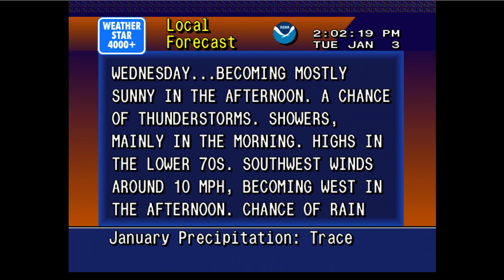Tornado Watch Including Atlanta EAS #322